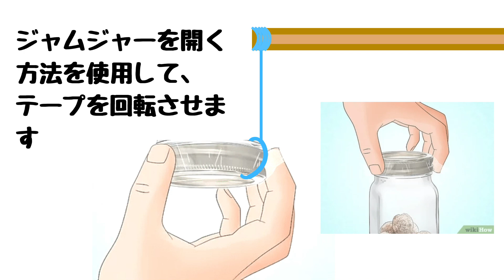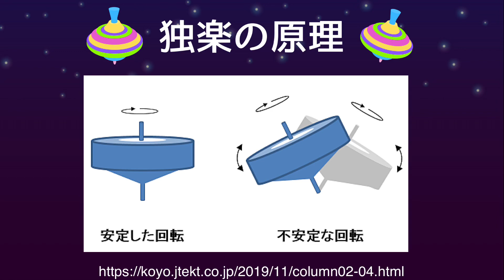夜市遊戲創新版-釣寶特瓶DIY Bottle Fishing game 釣りペットボトル